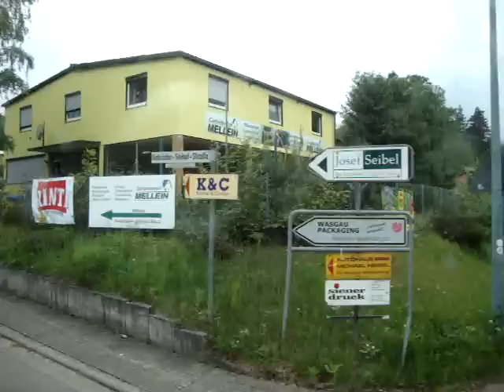Van Achteren Transport BV Oude pekela 2